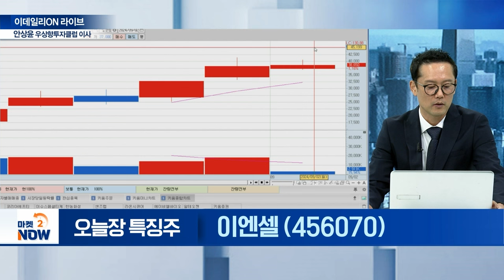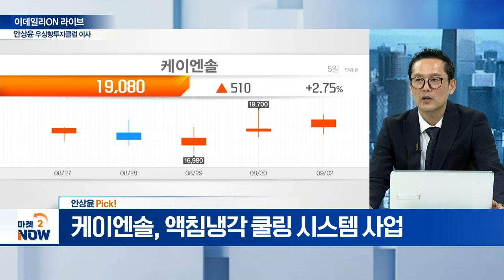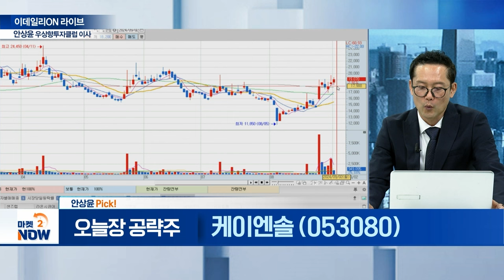유한양행,이엔셀,알테오젠,에이비엘바이오,라온시큐어,샌즈랩,한농화성,이수스페셜티케미컬 / 안상윤 우상향투자클럽 이사 [이데일리ON 라이브] | Market Now (20240902)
▶ 오늘장 특징 섹터①

▶ 오늘장 특징 섹터②

▶ 오늘장 특징 섹터③

▶ 오늘장 특징 섹터④

▶ 안상윤 Pick!
케이엔솔(053080)
- 액침냉각 쿨링 시스템 사업
- 엔비디아 블랙웰 생산 액침냉각 시스템 도입